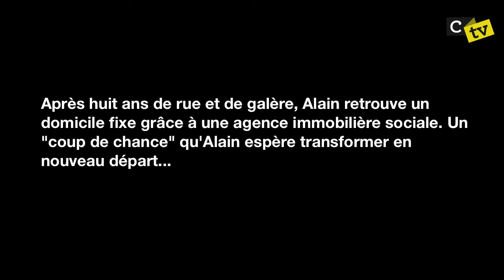Alain a un domicile (CTVS2/E2)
Après 8 ans de rue et de galère, Alain retrouve un domicile fixe grâce à une agence immobilière sociale. Un "coup de chance" qu'Alain espère transformer en nouveau départ. Portrait.